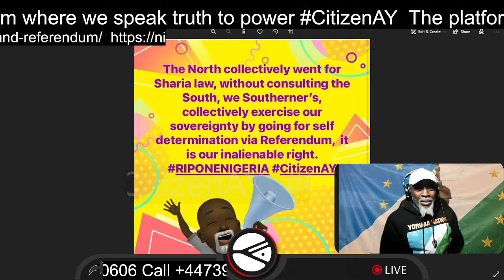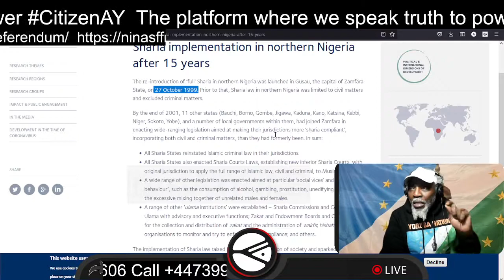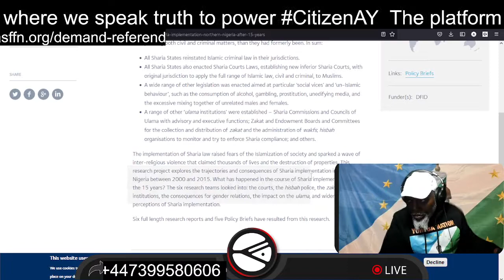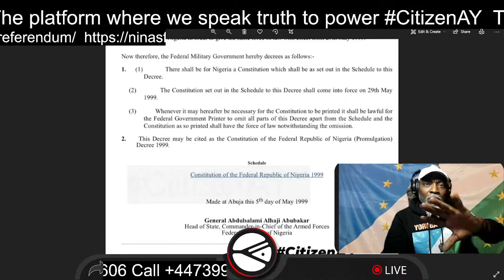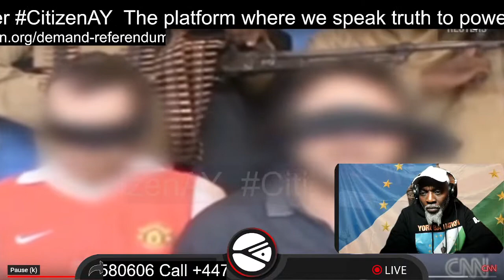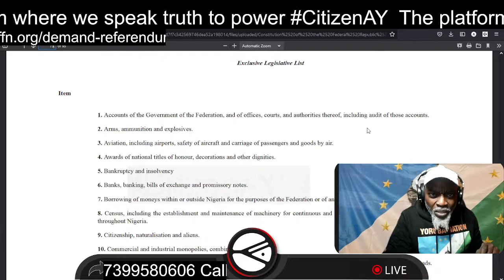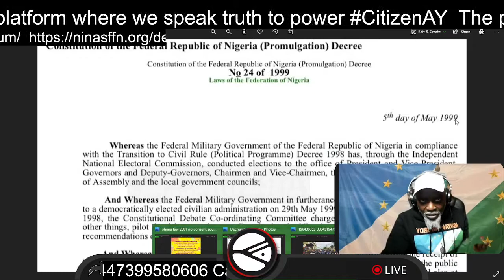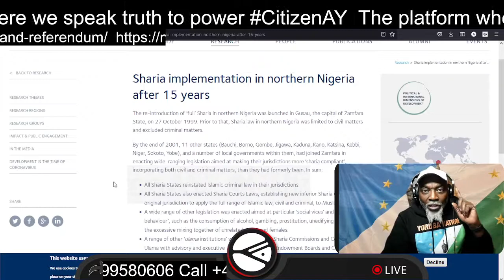SOUTHERNERS DID NOT GIVE CONSENT TO THE IMPOSITION 0F "SHARIA LAW" ON ANY PART OF NIGERIA.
SOUTHERNERS DID NOT GIVE CONSENT TO THE IMPOSITION OF "SHARIA LAW" ON ANY PART OF NIGERIA. THE IMPOSITION IOF SHARIA LAW IS A 2SECCESIONIST ACT" WE SOUTHERNERS HAVE THE INALIENABLE RIGHT TO "SELF DETERMINATIO" THIS HIGHLIGHTS THE HYPOCRISY OF THE NON INDEGINOUS FULANI, WHEN THEY ACTUALLY ARE THE ONES WHO HAVE BROKEN THE INTEGRITY OF NIGERIA BY NOT SEEKING THE CONSENT OF THE SOUTH,WHEN THE IMPOSED SHARIA LAW IN 12 STATES BETWEEN 27 OCT 1999 TO 2001 AFTER THE FRAUDULENT 1999 CONSTITUTION SIGNED ON TH 5TH OF MAY 1999